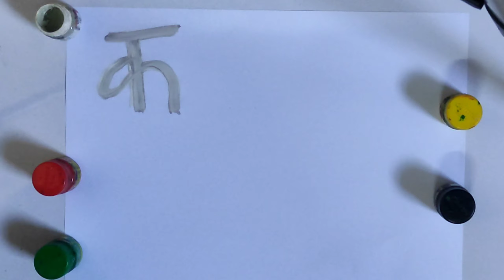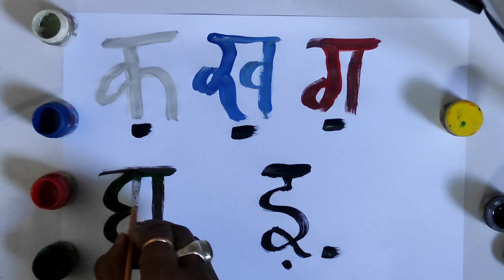k kh g gh | k se kabuter | k se kamal | nursery rhymes | kids video | abc song | abcd song